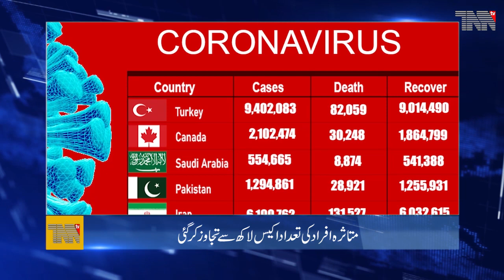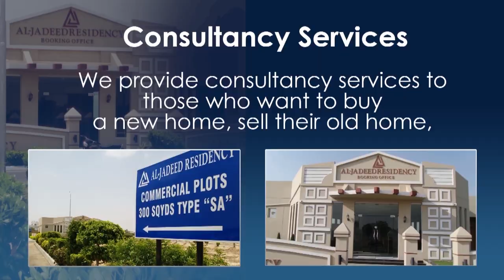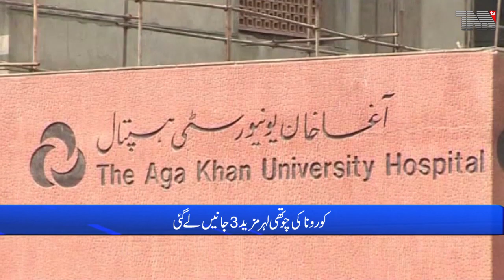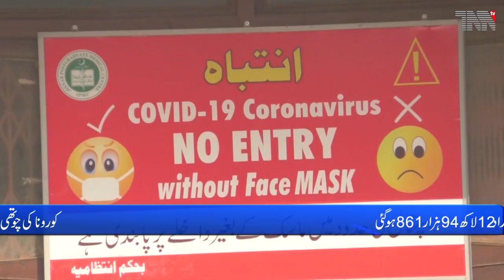Pakistan Top Stories 30-12-2021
Karachi - Meteorological Department forecasts more rains in Karachi
Islamabad - Something is going to happen in the country, it will be known in a few weeks, Rehman Malik
Islamabad - The corona virus killed three people, bringing the death toll to 28,921
Islamabad - The fruits of economic growth have not yet reached the poor, Shoukat Tarin
Islamabad - Shahbaz Sharif's speech is a job application, Prime Minister Imran

Pakistan Army.
Pakistan Air Force.
Pakistan Navy.
Pakistan Steel.